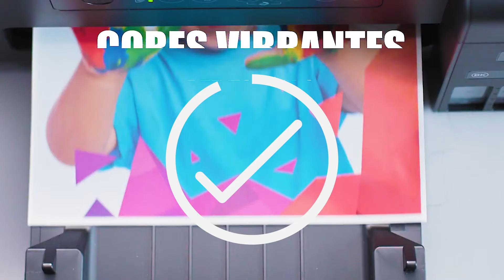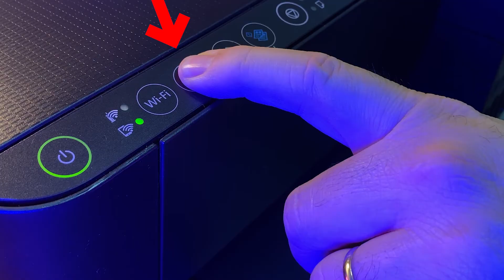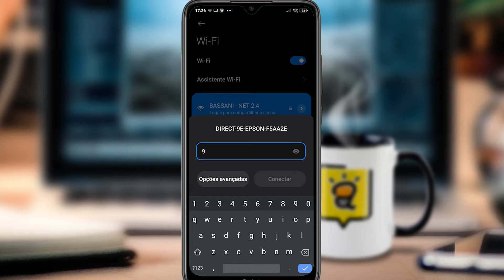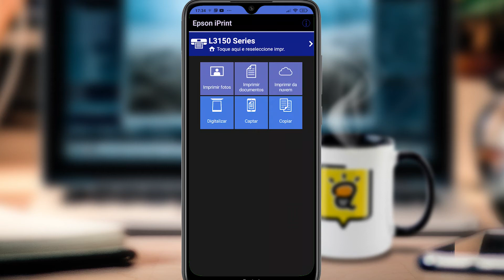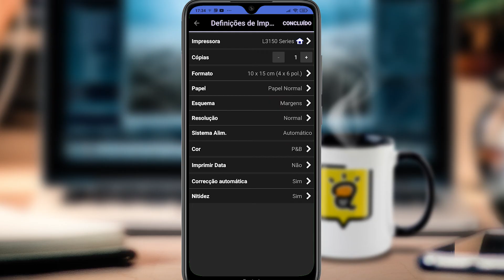Como IMPRIMIR direto do CELULAR na EPSON L3150 e L3250 via WIFI DIRECT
Uma impressora que imprime direto do Celular, sem uso de computador? Sim, existe! Veja como sincronizar sua impressora Epson L3150 e L3250 com seu celular através do WIFI DIRECT, sem necessidade do modem wifi da sua casa e sem necessidade de um computador ou cabo ligado na impressora.

Epson L3150 na Amazon
Epson L3250 na Amazon
Kit de 4 tintas originais 544
Tinta preta 544

📳Treinamento 100% usando apenas seu celular

🎥MEUS EQUIPAMENTOS
✔ Microfone Zoom (ZDM-1)
✔ Interface de Áudio M-Audio Air 192|4 USB

Nota de transparência:
Os links com recomendações da Amazon, AliExpress ou qualquer outro produto relacionado à “programas de afiliados” que geram uma comissão, viabilizam manter o canal em funcionamento e não alteram o preço final dos produtos. já que quase tudo o que é exibido nos vídeos é adquirido com a receita do canal, eu agradeço se você optar por comprar pelo meu link de associado/afiliado.

Eu sou o Alex Bassani, sou Designer, Empresário e Criador de Conteúdo